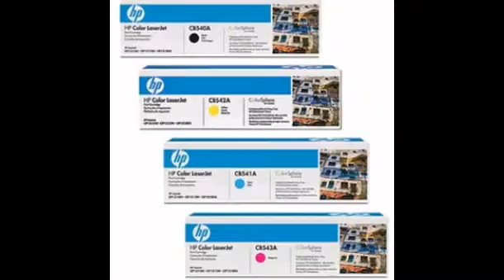CỬA HÀNG MỰC MÁY IN TẠI THỦ ĐỨC.ĐT 0918998860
CÔNG TY TNHH THƯƠNG MẠI DỊCH VỤ KTS TIẾN PHÁT.ĐT 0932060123
ĐC:45 Nguyễn Văn Bá, P. Bình Thọ, Q.Thủ Đức, TP.Hồ Chí Minh
(góc ngã tư Thủ Đức, đối diện Xa Lộ Hà Nội)